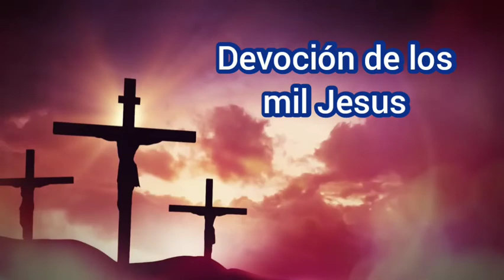MIL JESÚS EXALTACIÓN A LA SANTA CRUZ 3 de mayo de 2021EN VIVO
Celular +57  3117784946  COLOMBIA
PADRE CESAR AUGUSTO CALDERON CAICEDO

DONACIONES CUENTA DE AHORRO
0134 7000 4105 BANCO DAVIVIENDA
LLAMAR AL CELULAR   + 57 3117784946 COLOMBIA.

NOTA: NO REPRESENTAMOS A LA IGLESIA CATOLICA ROMANA.
SOY SACERDOTE DE LA IGLESIA ANTIGUA EN COLOMBIA VIEJOS CATOLICOS 1870

Sacerdote para misa, sacerdote para celebrar matrimonios, Medellín, Río Negro Antioquia  MAIAMI Florida, canada, Toronto, Italia. Popayan, Puerto tejada buenaventura Andalucía Ciudad jardin. Pereira.
sacerdote famosos en bogota, numeros de telefono de sacerdotes exorcistas en, las sacerdotes mas famosos del mundo, colombia, predicador catolicos, cristianos, pastores, viejos catolicos 1870. anglicanos ortodoxos, luteranos, evangelicos, MIL JESÚS EXALTACIÓN A LA SANTA CRUZ 3 de mayo de 2021EN VIVO celular 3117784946